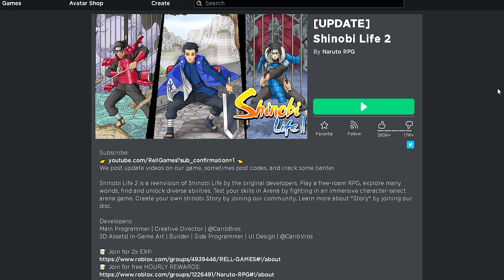Roblox Senju Wood Sage Shinobi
Naruto Shinobi Life 2 senju wood genkai... becoming the hashirama's wood sage is awesome! The mode took forever to level tho haha.